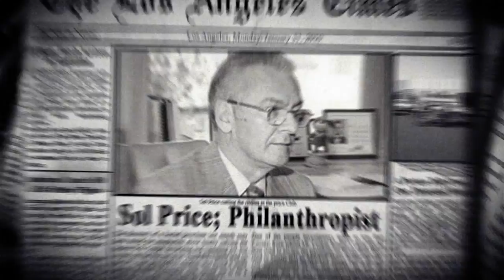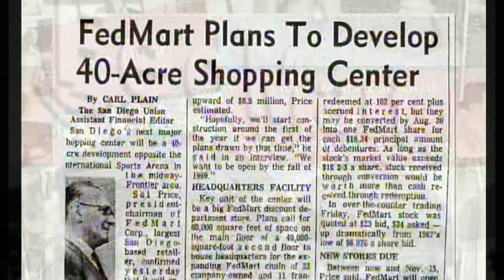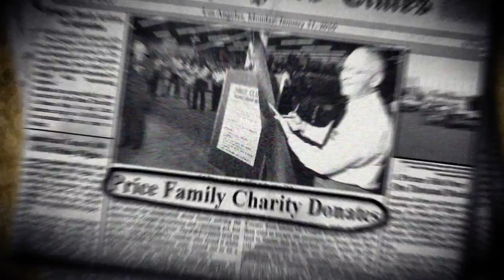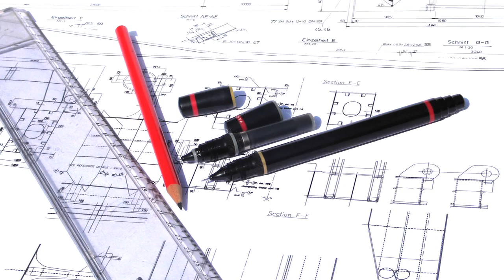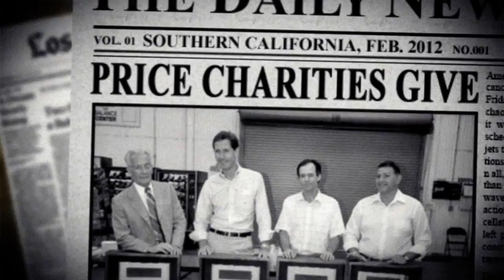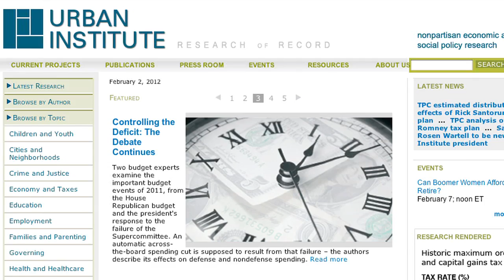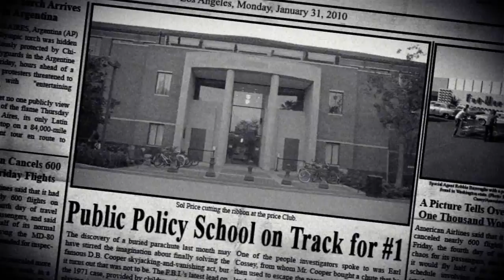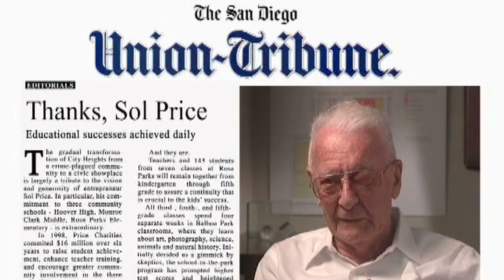Sol Price Tribute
USC received a $50 million gift from the Price Family Charitable Fund to endow and name the USC Sol Price School of Public Policy (formerly the USC School of Policy, Planning, and Development), cementing its standing as one of the most progressive and prestigious American schools of public affairs.

The gift honors the life and legacy of the late Sol Price '36, '38, Price Club founder, business entrepreneur and leader who was committed to addressing social justice and poverty. In recognition of that commitment, the gift also will create the USC Sol Price Center for Social Innovation at the school.